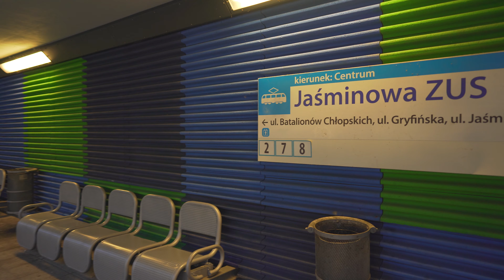Poland, Szczecin, tram 8 ride from Jaśminowa ZUS to Basen Górniczy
tram 2:34

August 2019